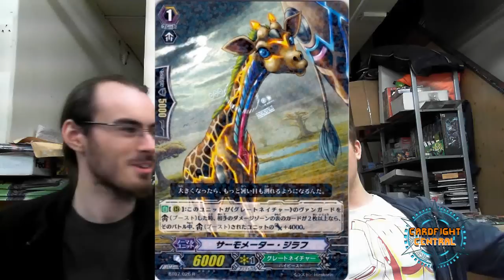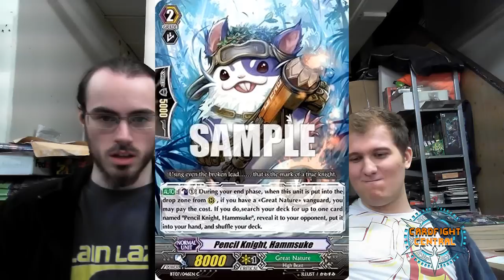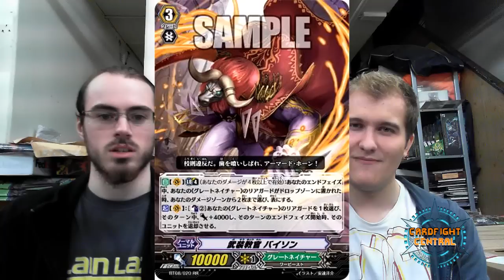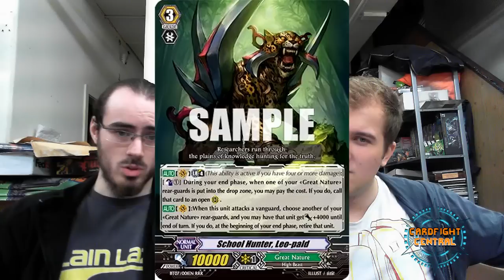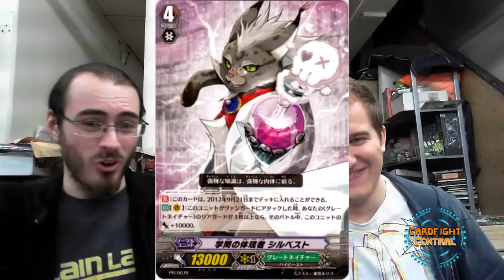CardFightCentral Articles - (Great Nature) Circle of Life!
Let's talk about them Hamsters that Blow UP.

Credits:
Card images are courtesy of Cardfight Wikia.